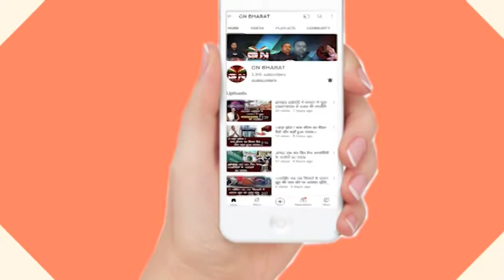Gumla || सावन की दूसरी सोमवारी में गुमला उपायुक्त सुशांत गौरव पहुंचे बाबा टांगीनाथ